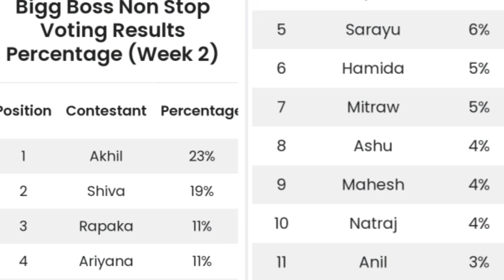Bigg Boss non stop second week voting results | Biggboss ott telugu 2nd week elimination | Bb promo